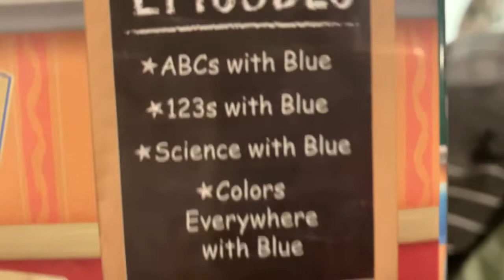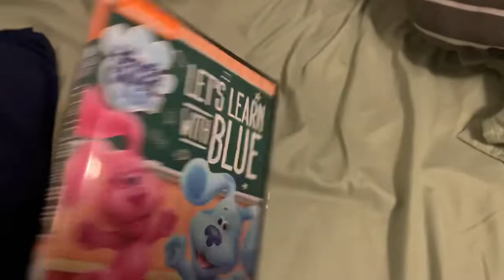Media Update (July 15, 2022)